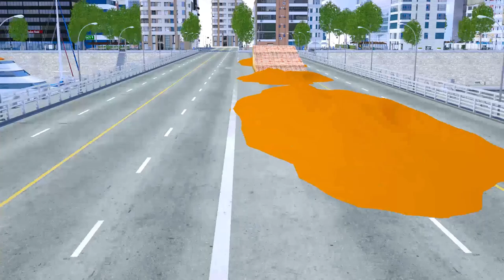Garbage Truck James Puncture the Tire - Sergeant Lucas the Police Car - Wheel City Heroes Cartoon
This time GarbageTruck James act like Real Wheel City Hero! Let's see how he helped Sergeant Lucas the policecar to save the City!